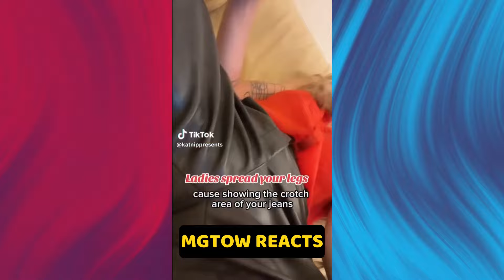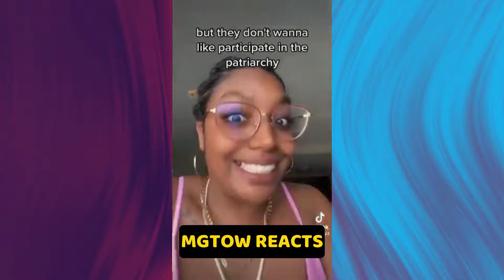SINGLE WOMEN OVER 30 Years Are RUNNING OUT OF MEN Willing To Marry Them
The notion that single women over 30 are running out of men willing to marry them is rooted in outdated stereotypes rather than modern reality. While it’s true that societal expectations have historically placed pressure on women to marry by a certain age, attitudes toward marriage and relationships are evolving. More women today prioritize career, personal growth, and financial independence before settling down. Many men, too, are delaying marriage for similar reasons, reshaping the dynamics of relationships. Moreover, the idea that age diminishes a woman's chances for marriage overlooks the fact that meaningful connections are built on compatibility, shared values, and emotional maturity—qualities that often deepen with age. Rather than "running out of men," many women in their 30s and beyond are more selective, seeking partnerships based on mutual respect and genuine love, rather than societal timelines.